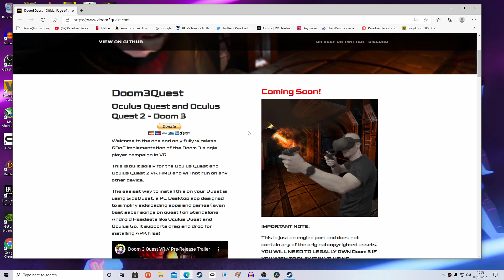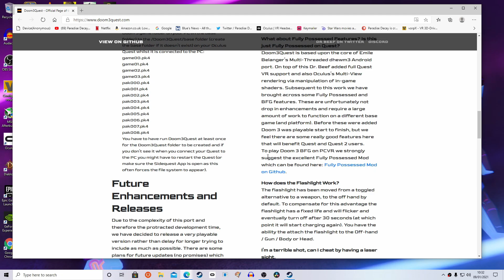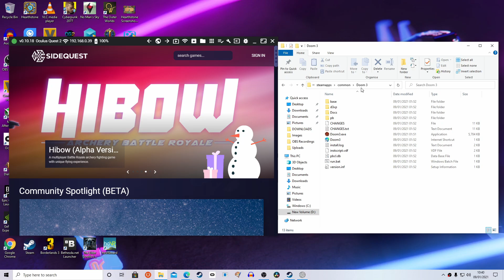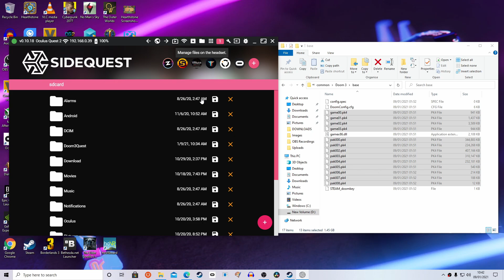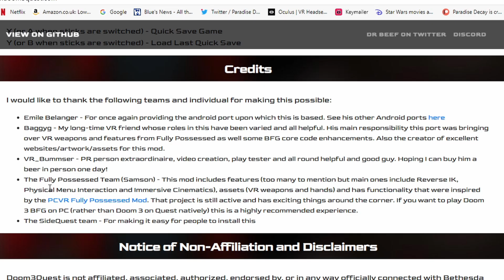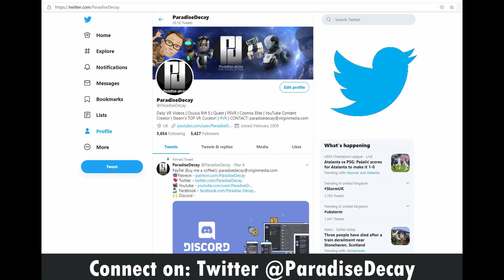Doom3Quest OMFG - Doom 3 on Quest & Quest 2! - Gameplay + Guide + Links!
ABOUT THE MOD:
Welcome to the one and only fully wireless 6DoF implementation of the Doom 3 single player campaign in VR.

This is built solely for the Oculus Quest and Oculus Quest 2 VR HMD and will not run on any other device.

The easiest way to install this on your Quest is using SideQuest, a PC Desktop app designed to simplify sideloading apps and games ( even beat saber songs on quest ) on Standalone Android Headsets like Oculus Quest and Oculus Go. It supports drag and drop for installing APK files!